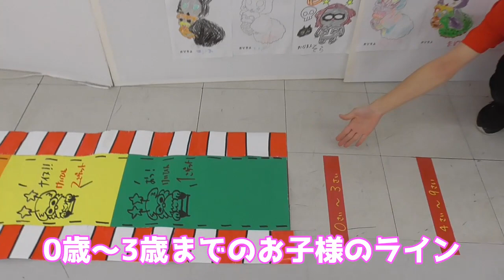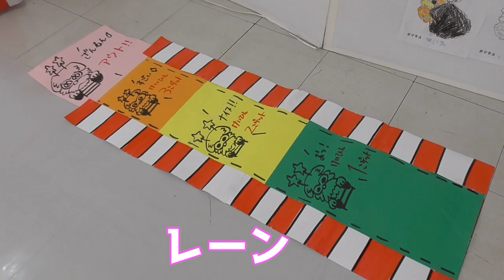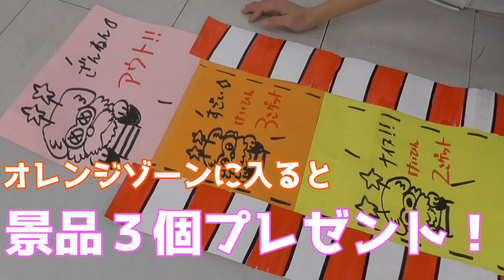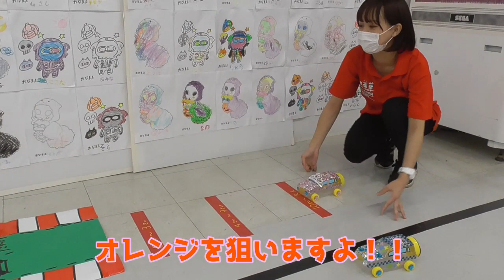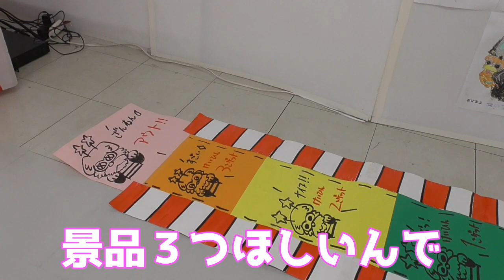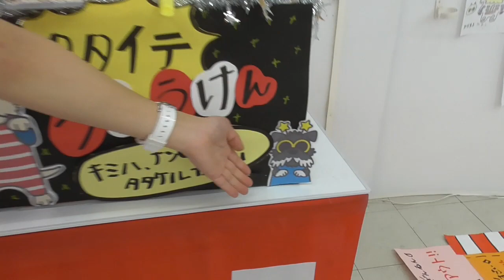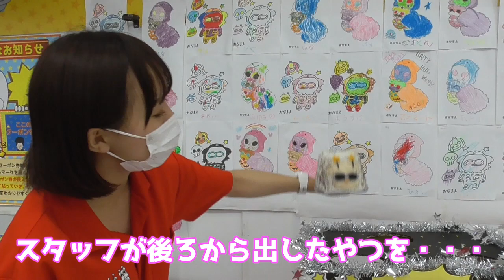【お知らせ】エブリデイ行田店で新しいカプセルイベントが始まります！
※【訂正】チキチキレースですが、正しくはカプセル3個で1回になります。

0:00 オープニング
0:29 1つ目のイベント
5:10 2つ目のイベント

応募期間：10月31日(日) 17：00 ～ 11月25日(木) 23：59
当選発表：11月30日(火)　※動画にて発表させて頂きます。
11月誕生月の方は応募フォームに沿ってご応募ください！